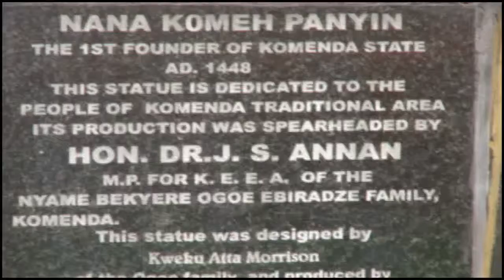HISTORY BEHIND KOMENDA TOWNSHIP